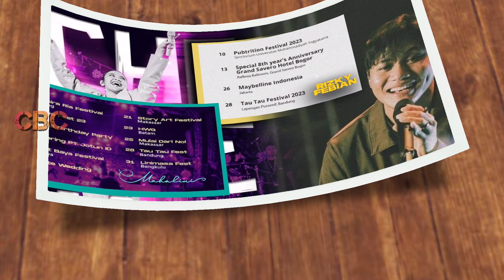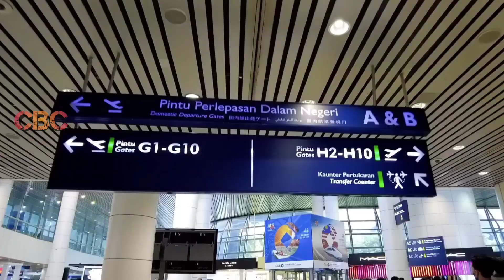EO Persiapkan Rizky Febian & Mahalini Konser Keliling Indonesia| Skejul Lengkap Iky Lini Mei 2023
JADWAL KONSER IKY LINI Mei 2023 Sekali se festival pada 28 Mei di Bandung, Tau-tau Festival

✓ Rizky Febian (Empat) Kali
10 Yogyakarta
Pubtrition Festival 2023
Sportorium Universitas Muhammadiyah Yogyakarta

13 Bogor
Special 8th year's Anniversary Grand Savero Hotel Bogor

26 Jakarta
Maybelline Indonesia

28 Bandung
Tau Tau Festival

✓ Mahalini Raharja 10 kali
3 Lampung
Gembira Ria Festival

6 Tegal
Naraya Festival 23

7 Bali
Private Birthday Party

12 Bali
Gathering PT Jotun ID

14 Surabaya
Sudut Baya Festival

20 Jakarta
Private Wedding

21 Makassar
Story ART Festival

23 Batam
HWG

25 Makassar
Mulai Dari Nol

28 Bandung
Tau Tau Festival

31 Bengkulu
Lini Masa Festival

✓ Support Karir Asmara IkyLini and Family @OFFICIALSLMEDIA @RizkyFebianOfficial @mahaliniraharjaofc @dionraharja7 @RizwanFadilah @putridelinaas @PutriDelinaProductions @SPROSULEPRODUCTIONS